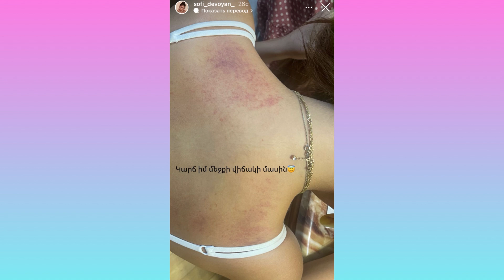Կապշեք, որ տեսնեք Սոֆի Դևոյանի մեջքը վնասվածքից ու երկար բուժումից հետո